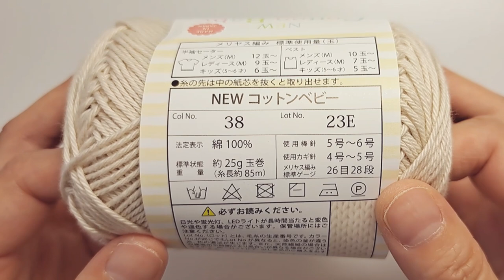【かぎ針編み】初心者向き 簡単小物 模様編み 編み方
ご覧いただきありがとうございます。翻訳機能をご利用ください

1玉で編みました！
ストールやカバー、カーテンなどにお使いください

使用糸
セリア毛糸
ニューコットンベビーCol No. 38

チャプター
1:59 作り目
2:37 1段目
5:14 2段目
7:47 3段目
9:01 4段目
10:10 5段目
11:26 6段目
12:20 7段目
13:26 31段編み終えたところ
14:16 縁編み
15:56 縁編み角のところ
18:06 縁編みの最後のところ

参考動画
糸の持ち方、針の持ち方、作り目の編み方